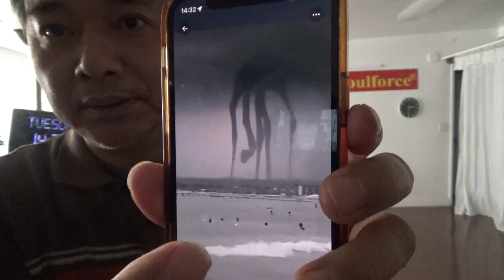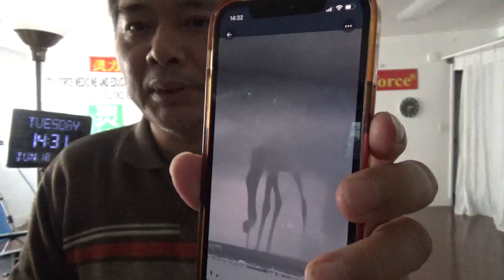19515，后脑勺后脖子一带痛（飞碟在旋转，变形金刚预演取走核动力军舰和潜艇）